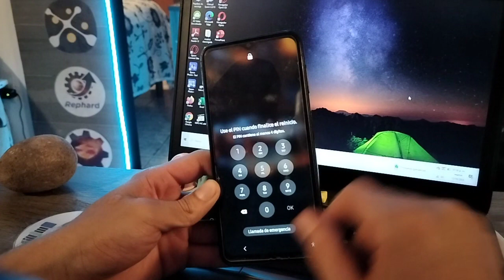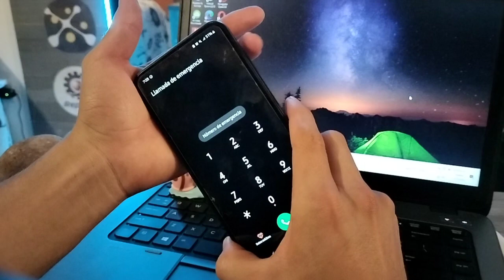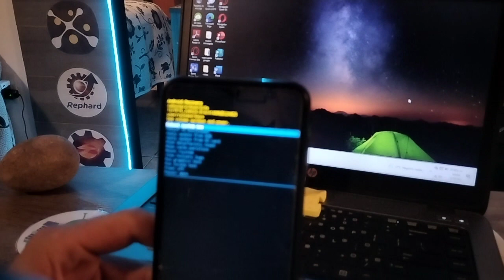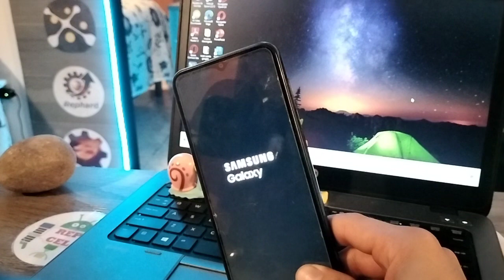como quitar contraseña olviada a telefono marca samsung M33 5G, M13,M14, M23 5G,A30S,A70,M01s